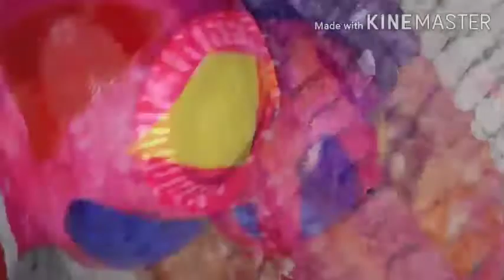DIY Of Clay Pot || Easy pot painting using cello tape || 2 Easy pot decorative Ideas